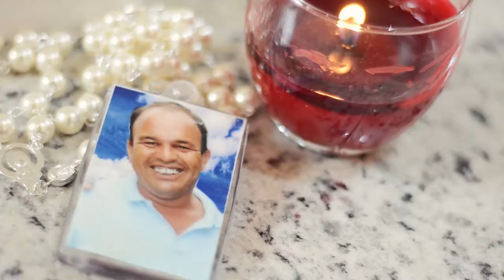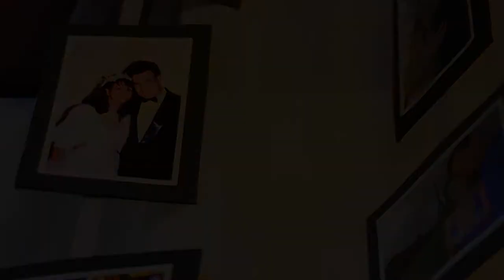TRAILER PALOMA E FAUSTO by melhor imagem films